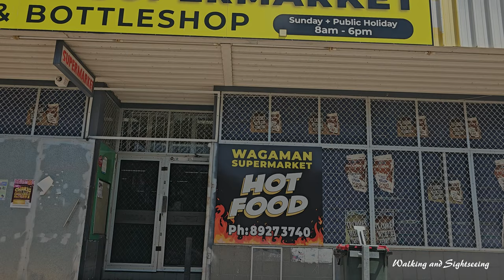Darwin Driving Tour 2024 Northern Territory Australia | Parap Fannie Bay Wagaman | Travel Experience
Driving Tour in Darwin The Capital City of the Northern Territory Australia in September 2024.
We start the drive heading towards Parap Villiage then drive along to Bundilla Beach and end the drive in the Northern Suburb of Wagaman.